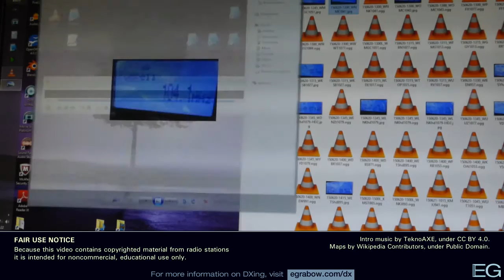FM DX from Fort Myers, FL (Spring 2015 Tropo Season)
These are my FM recordings from the Spring 2015 Tropo season, me second as an FM DXer. They are posted here for nonprofit educational purposes only.

Stations included: WMIA, WKIS, WMIB, WAXY, WHQT, WHYI, WWRM, WEOW, WXGL, WZFR, WASJ, WKNK, WYUU, WTIX, WBTP, WSUN, WPOI, WWAV, KWMZ, WZSP, WYFE, WWKA, WWRZ, WTKS, WOKV, WOMX, WXXL, WMGF, WKLG